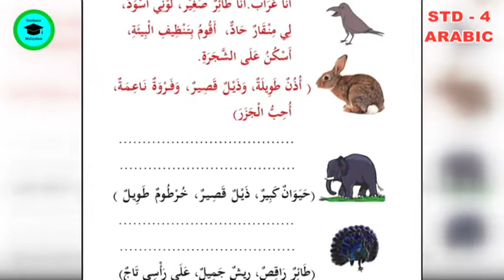Online Class | Arabic | LP Arabic | يا أحبابى | class 4 | muhammedali chelari | std 4 | umaiban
LP Arabic Online Class
ONLINE CLASS LP ARABIC STD 2
STORY OF AASHIK
SECRET OF HUMANITY
HOW TO RANK OF A BETTER FIELD
LP ARABIC CLASS
HOW TO ARABIC FOR 4th CLASS STD
HOW TO LEARN ARABIC
STD 2 ARABIC ON LINE CLASS
CLASS 2
online arabic class 2
2nd standard arabic online class
GUIDANCE MALAYALAM നിങ്ങള്‍ക്ക് വേണ്ടി തയ്യാറാക്കുന്ന വിഭവങ്ങള്‍